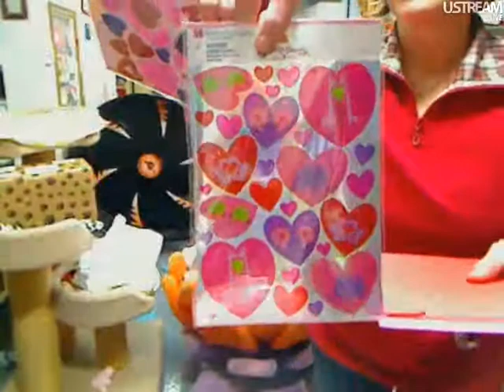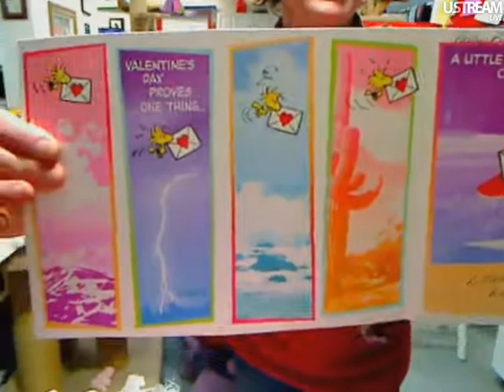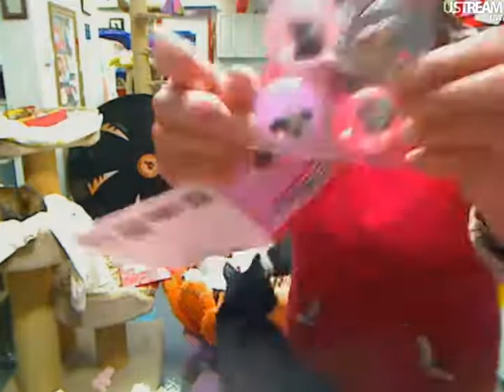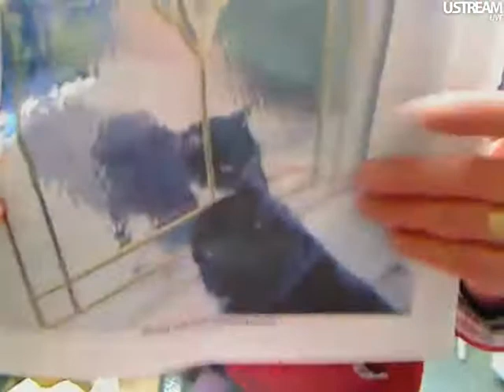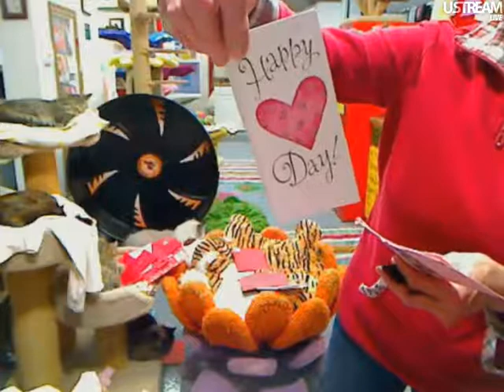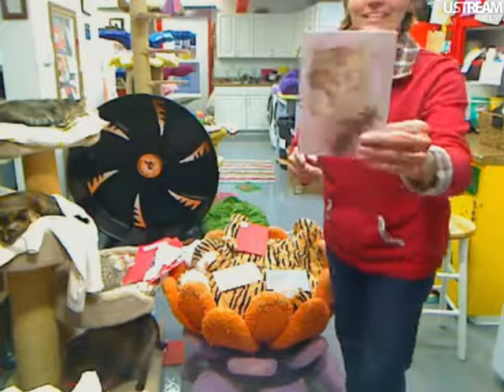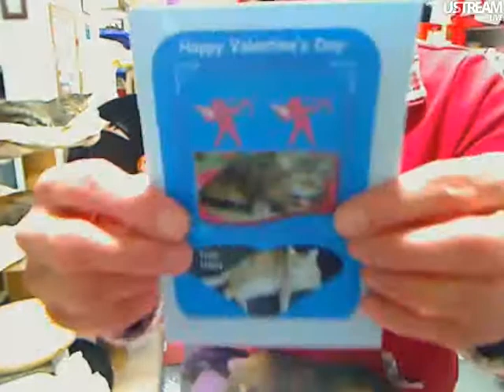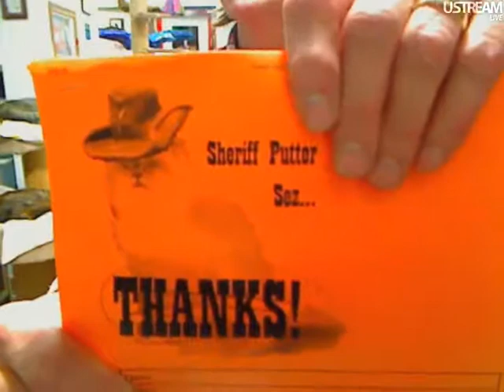FFRC Boxes & Cards 2-13-12